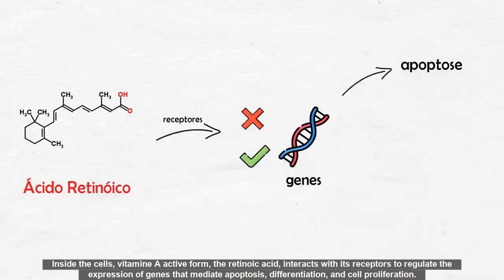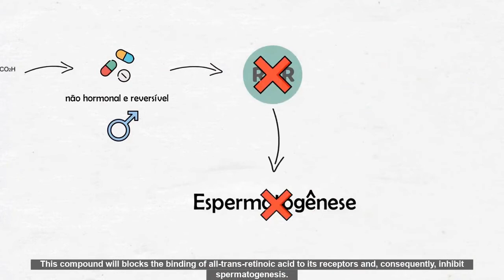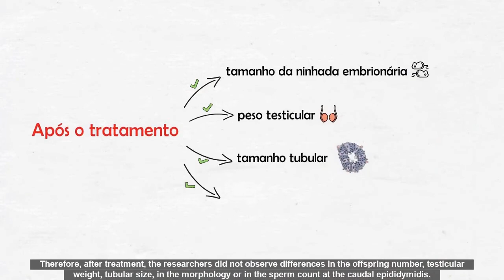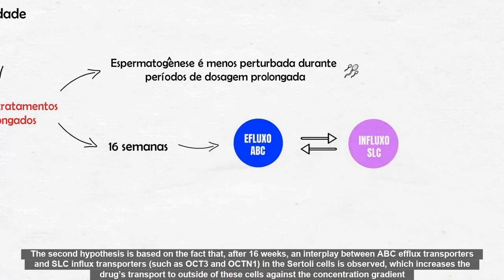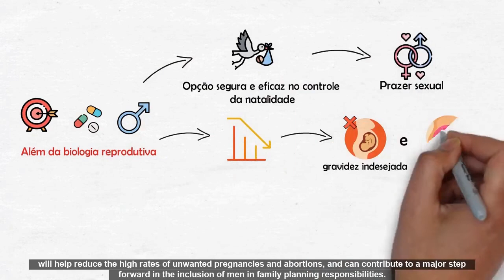UNESP/UA COIL Student Project: Retinoic Acid Metabolism & Signaling as a Male Contraception Approach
Engaging with and supporting students is a critical mandate at Male Contraceptive Initiative, as it is imperative that the next generation of researchers and advocates receive the aid they need in order to have a successful career in male contraception.

We are fortunate to work with the incredibly talented students at Universidade Estadual Paulista (UNESP) in Botucatu-São Paulo, Brazil and Universidade de Aveiro (UA), Portugal. In this video, we share a project by Ana Beatriz Spago F. da Silva, Julia Miotti Lara, Maria Luiza A. Aquino, Tais Raquel B. Dinhani (UNESP), João Paulo Rodrigues, Maria Eduarda C. T. Cazelli, Mariana Filipa S. Ferreira, and Rúben de Jesus Moreira (UA) regarding retinoic acid metabolism and signaling as a potential approach to male contraception.

The video was the result of a COIL (Collaborative On-Line Integrative Learning) project involving Biomedical Students from UNESP and UA. Ana Beatriz Spago F. da Silva, Julia Miotti Lara, Maria Luiza A. Aquino, and Tais Raquel Batisoco Dinhani (UNESP) produced the final version of the video for MCI.

References:
Chung SSW, Wang X, and Wolgemuth DJ. Prolonged Oral Administration of a Pan-Retinoic Acid Receptor Antagonist Inhibits Spermatogenesis in Mice With a Rapid Recovery and Changes in the Expression of Influx and Efflux Transporters. Endocrinology 2016: 157; 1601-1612. DOI: 10.1210/en.2015-1675

Chung SSW, Wang X, Roberts SS, Griffey SM, Reczek PR, and Wolgemuth DJ. Oral Administration of a Retinoic Acid Receptor Antagonist Reversibly Inhibits Spermatogenesis in Mice. Endocrinology 2011: 152; 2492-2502. DOI: 10.1210/en.2010-0941

Envolver e apoiar os alunos é um mandato crítico na Iniciativa Contraceptiva Masculina, pois é imperativo que a próxima geração de pesquisadores e defensores recebam a ajuda que precisam para ter uma carreira de sucesso em contracepção masculina.

Temos a sorte de trabalhar com os alunos incrivelmente talentosos da Universidade Estadual Paulista (UNESP) em Botucatu-São Paulo, Brasil e da Universidade de Aveiro (UA), Portugal. Neste vídeo, compartilhamos um projeto desenvolvido por Ana Beatriz Spago F. da Silva, Julia Miotti Lara, Maria Luiza A. Aquino, Tais Raquel B. Dinhani (UNESP), João Paulo Rodrigues, Maria Eduarda C. T. Cazelli, Mariana Filipa S. Ferreira e Rúben de Jesus Moreira (UA) sobre o metabolismo e sinalização do ácido retinóico como uma abordagem potencial para a contracepção masculina.

O vídeo foi resultado de um projeto COIL (Collaborative On-Line Integrative Learning) envolvendo estudantes de Biomedicina da UNESP e UA. Ana Beatriz Spago F. da Silva, Julia Miotti Lara, Maria Luiza A. Aquino e Tais Raquel B. Dinhani (UNESP) produziram a versão final do vídeo para o MCI.